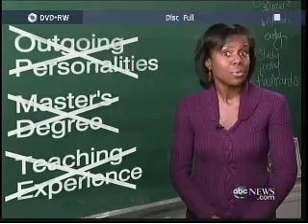ABCNews - What Makes Great Teachers - 02-26-2010.ASF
ABCNews - What Makes Great Teachers - 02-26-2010